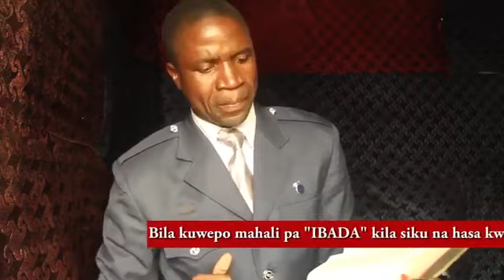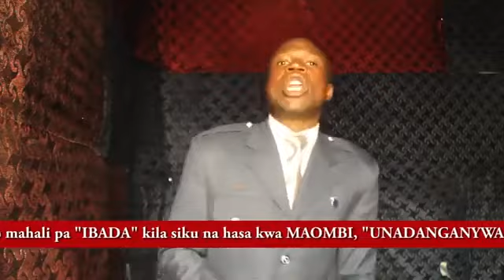Mbarikiwa Mwakipesile, Wanasiasa, wasomi na matajiri mnadanganywa sana na wahubiri.